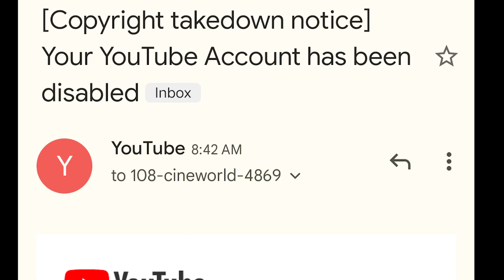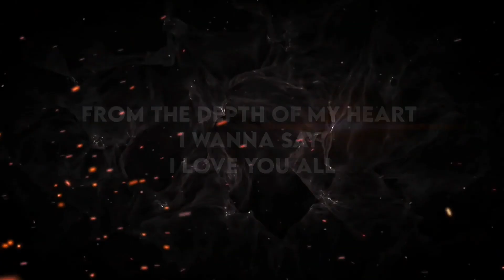Grateful for 1000 Subscribers! Thank You to All Our Valued Viewers and Subscribers!